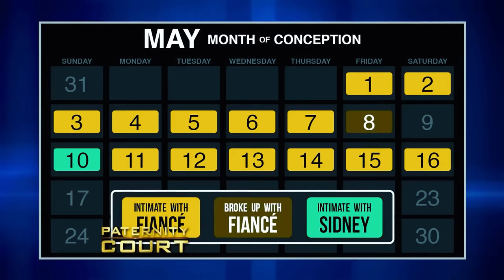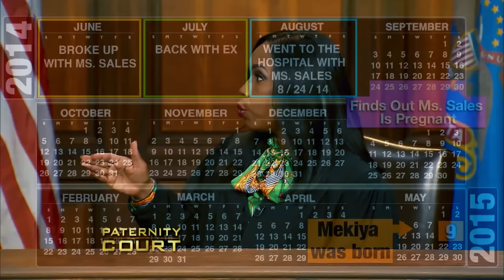Funniest Moments EVER On Paternity Court!